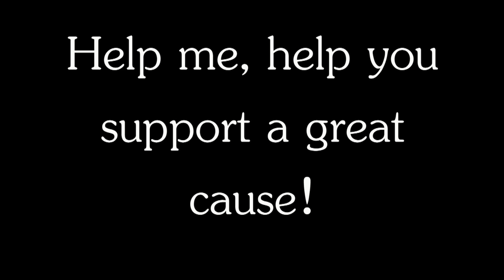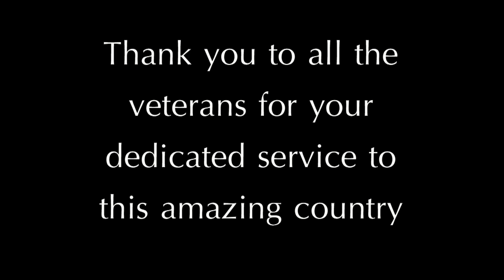Memorial Day 2011 Challenge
Watch and participate.